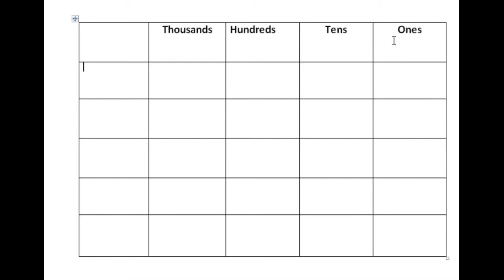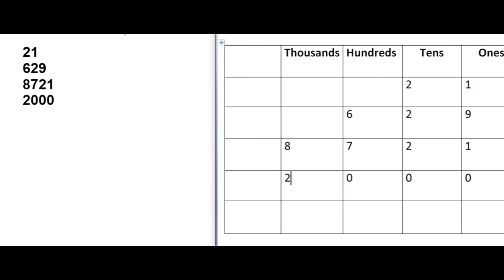Place Value For Kids | Ones, Tens, Hundreds and Thousand| 1st Grade, 2nd Grade, 3rd Grade